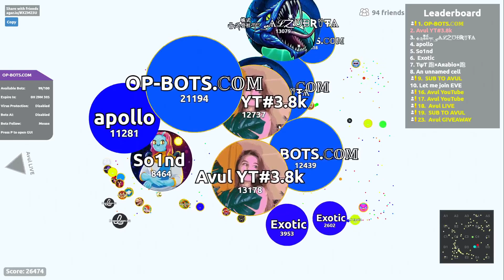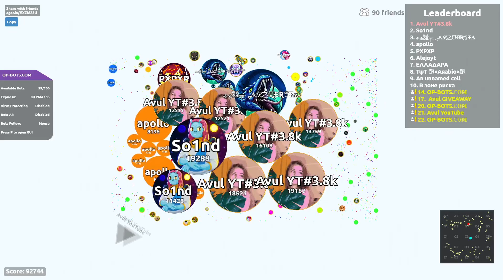AGAR.IO SERVER TAKEOVER WITH BOTS 22O || OP-BOTS.COM